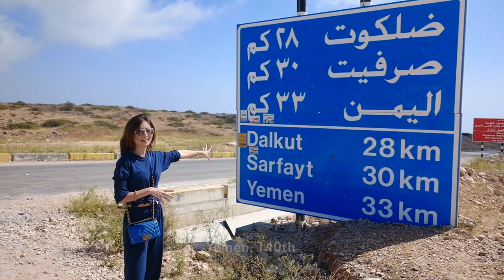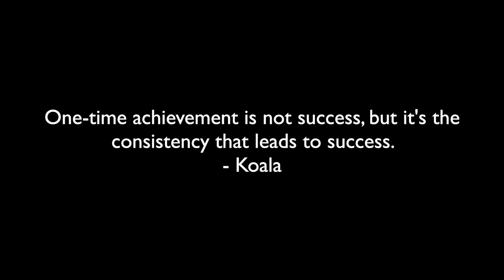Where have I been in 2022?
Here is the highlight of my 2022. How's your year look like?

📈Sign up using this link to get free cash bonus (SG, US, AU)
Welcome Rewards S$ 220, and 5% guaranteed benefits.
-Lifetime commission-free trading in the US stock market*
🎁Subscription S$100 into Cash Plus:
- S$2 every day for 10 days, for a total of S$20

**Find me here:
🌟KK travel service is launching!

**My filming equipment:
My main camera
Vlog camera
SD card
Micro SD card